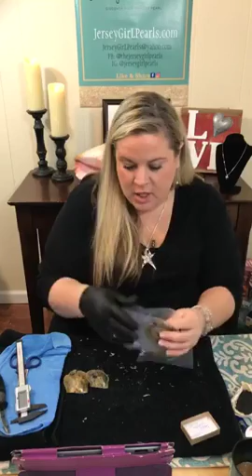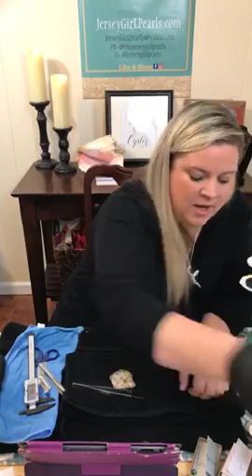Pearl Party 01/20/18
Facebook LIVE Pearl Party 01/20/18
Facebook.com/thejerseygirlpearls